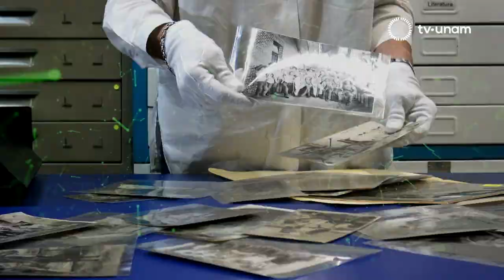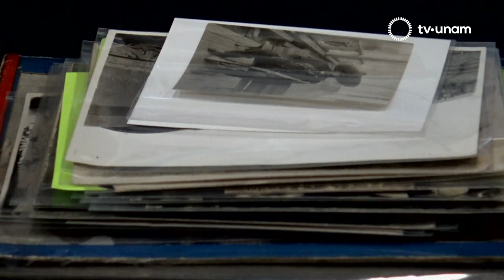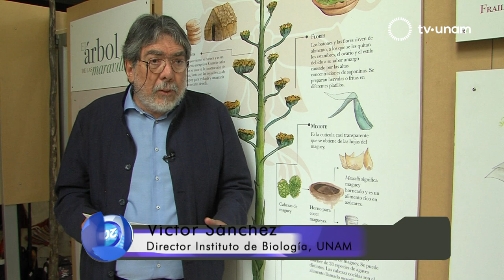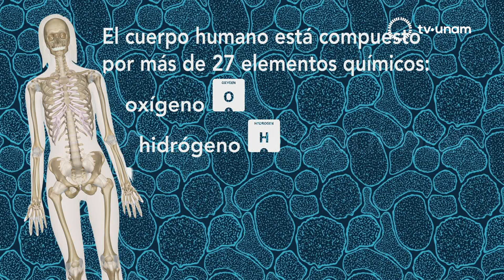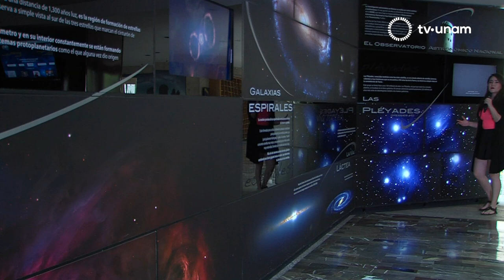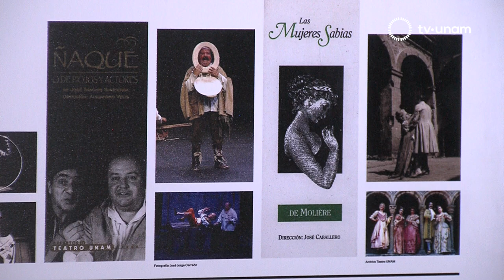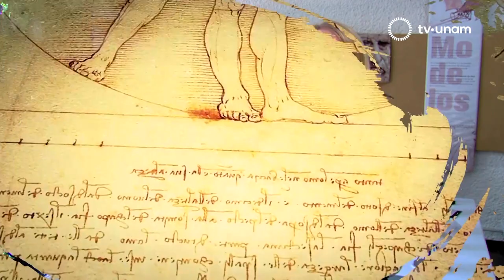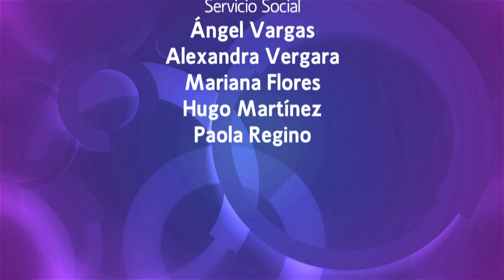INVENTARIO 20.1 - ISLAS DE CIUDAD UNIVERSITARIA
Esta semana Inventario 20.1 visita Las Islas en el Campus Central de Ciudad Universitaria para recordar algunos aniversarios que se conmemoran este 2019.

- Vamos a conocer la Colección Nacional de Equinodermos, una de las más importantes de América Latina.

- Crean el portal digital Zapata en la UNAM a 100 años de la muerte del Caudillo del Sur.

- El Instituto de Biología celebra distintos aniversarios, uno de ellos es la creación del Jardín Botánico de la UNAM.

- Geofísicos y vulcanólogos universitarios celebran el aniversario número 70 del Instituto de Geofísica.

Esto y más en la revista de TVUNAM.